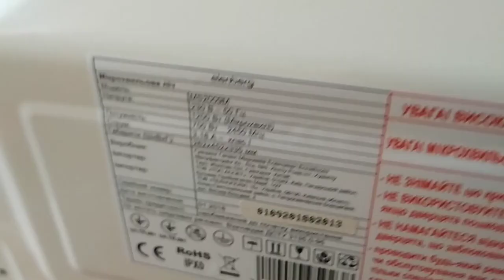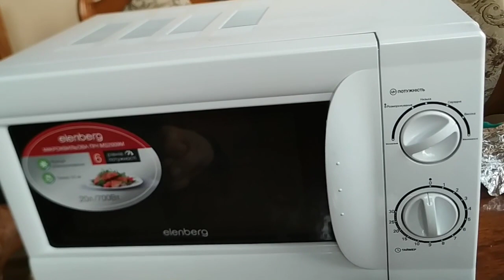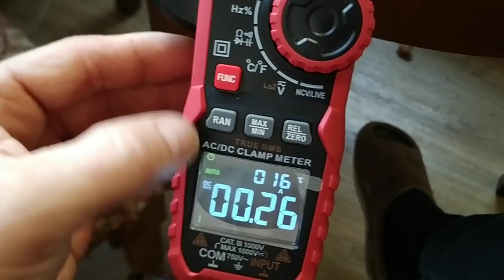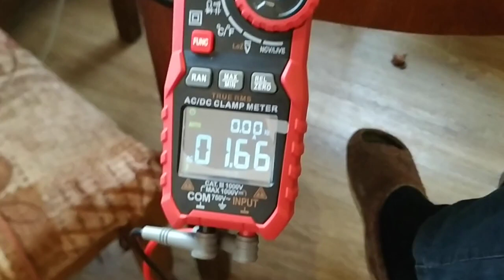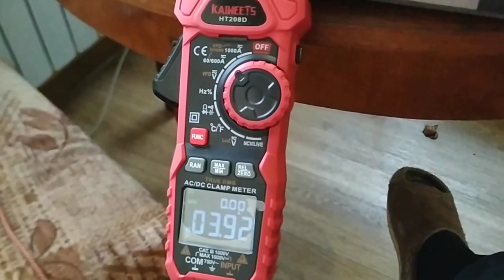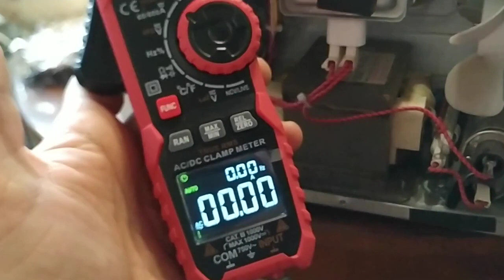Ремонт микроволновки Elenberg MS2009M Включается гудит но не греет Частая проблема Не сложно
Сейчас на такой прибор( мультиметр) KAIWEETS HT208D для проверки хорошие скидки
Код №: GYJF817XUU8J

Ремонт микроволновки Eenberg MS2009M. Включается гудит, но не греет. Частая проблема. Не сложно